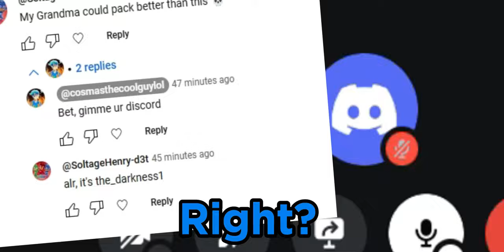Cosmas Vs Complete Moron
roasting discordpack the boy was so silent lol